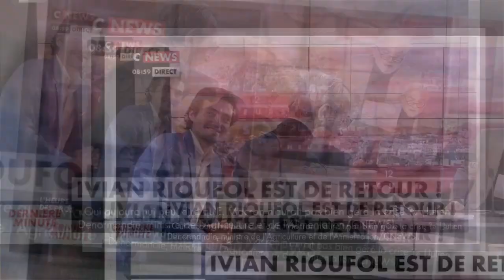“Il y a des médecins cinglés” : Ivan Rioufol dénonce les messages qu'il a reçus après avoir contract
“Il y a des médecins cinglés” : Ivan Rioufol dénonce les messages qu'il a reçus après avoir contracté le Covid